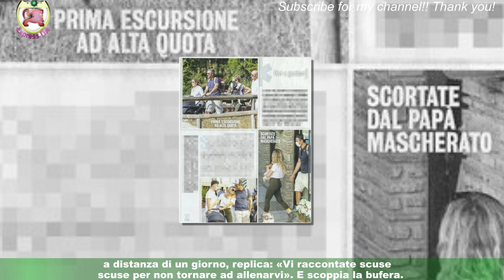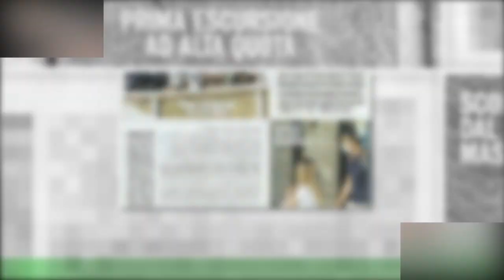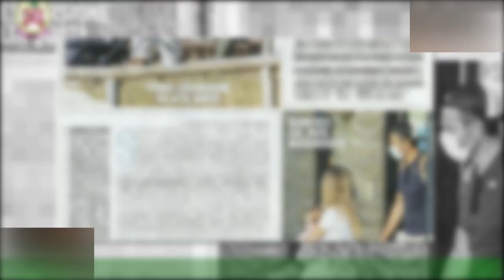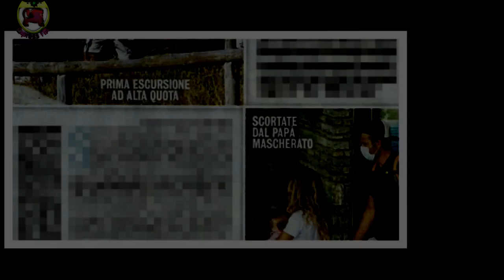Cristina Marino, la moglie di Luca Argentero: «Mi alleno a 40 dal parto, le mamme inventano scuse p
Cristina Marino, la moglie di Luca Argentero: «Mi alleno a 40  dal parto, le mamme inventano scuse per non fare niente».È polemica
«I'm Back (sono tornata). A poco più di un mese dal parto riprendo ad allenarmi».Cristina Marino, 32 anni, attrice moglie di Luca Argentero, che il 16 febbraio scorso ha dato alla luce il suo secondo figlio Noè Roberto,torna alla sua passione: il fitness. E si mostra sui social mentre è intenta ad armeggiare pesi e ad allenarsi con svariati esercizi di ginnastica.